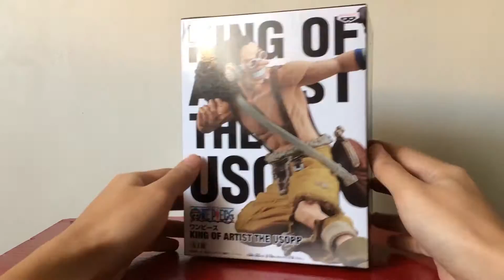One Piece Usopp King of Artist Figure (Unboxing)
Banpresto
King Of Artist (KOA)
The Usopp